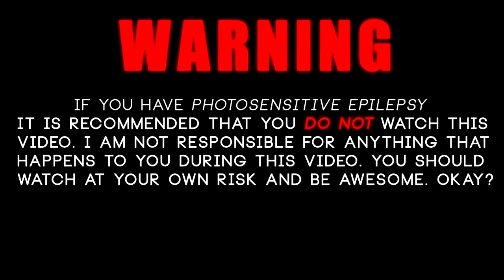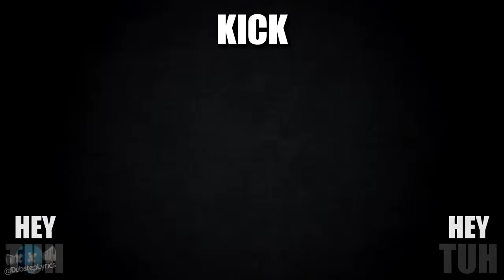{Getter Dubstep is Dead LYRICS!}